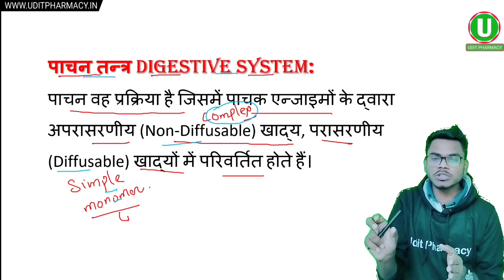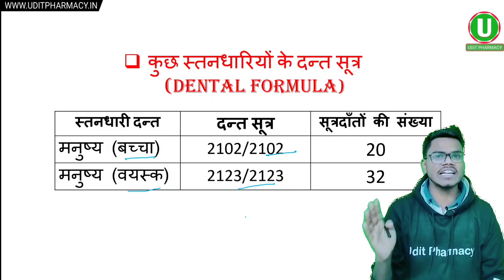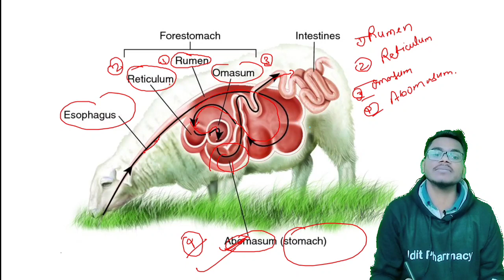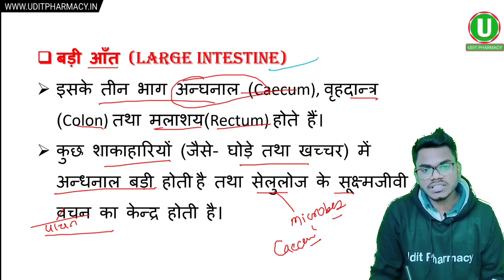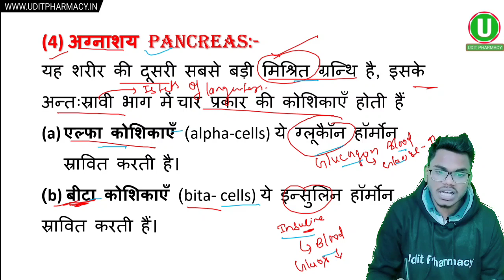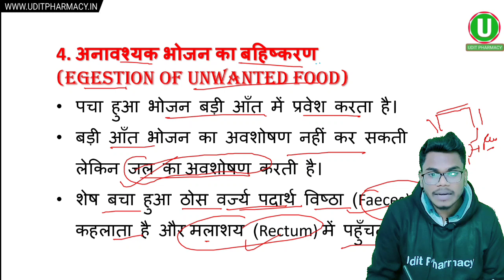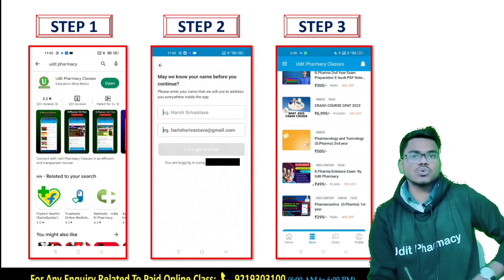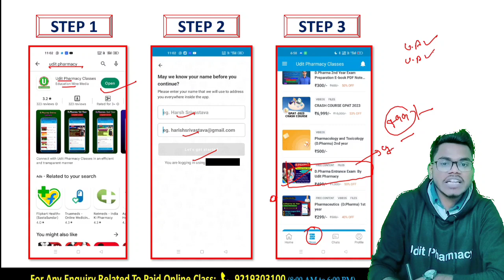Biology 10 important mcq video Day-05 | UP Polytechnic GroupE1 previous year Question paper biology